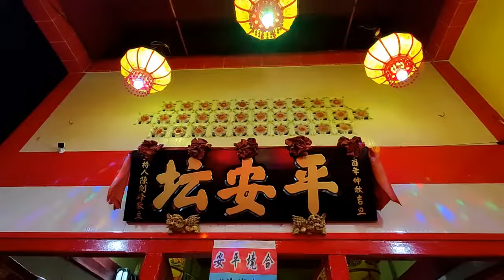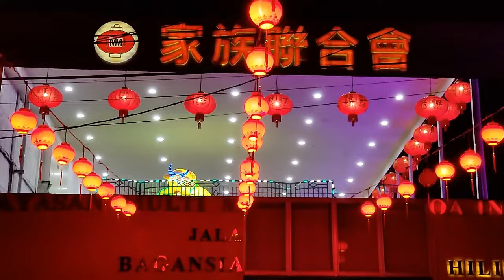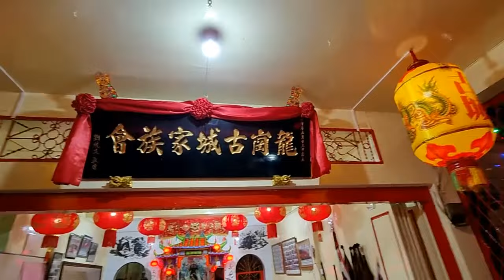🏮Lampion🏮🏮Lampion🏮 12 Gwe 20 Ke Imlek Di Bagansiapiapi Kab.Rokan Hilir Riau 🇮🇩Indonesia